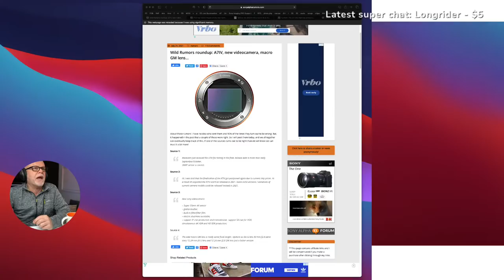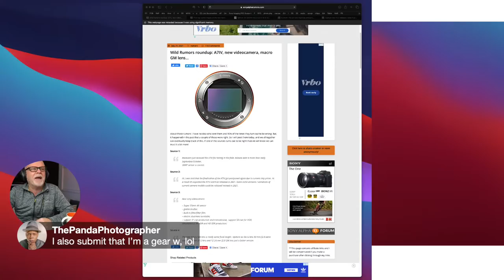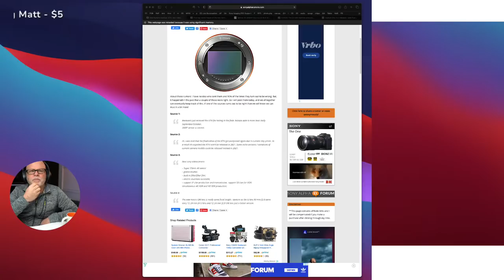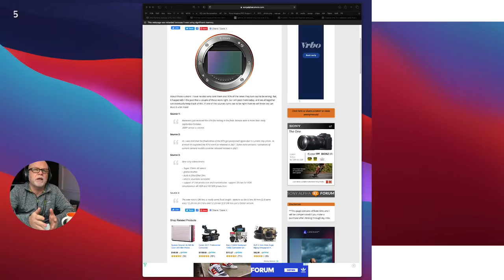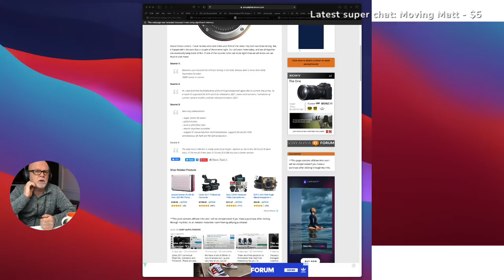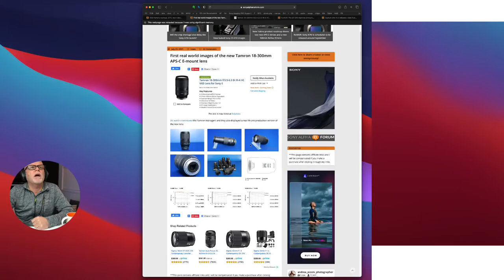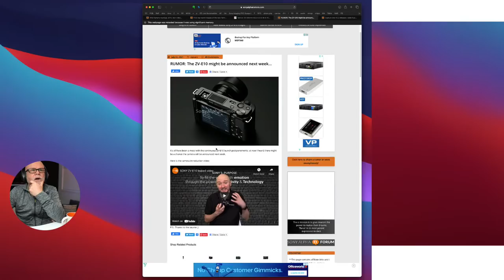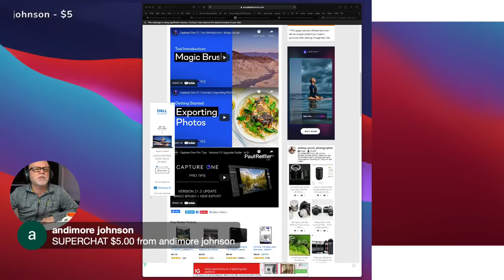Sony a1 & 35mm f1.4 have arrived, Sony a7iv and new Macro Gm, Other news